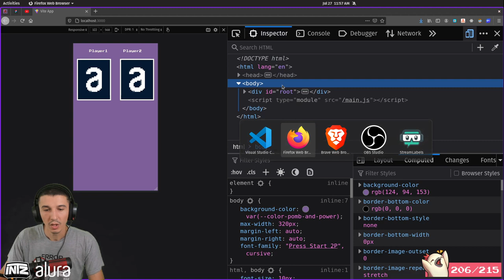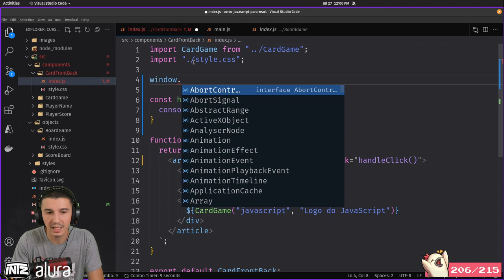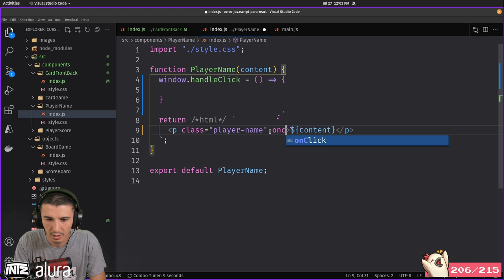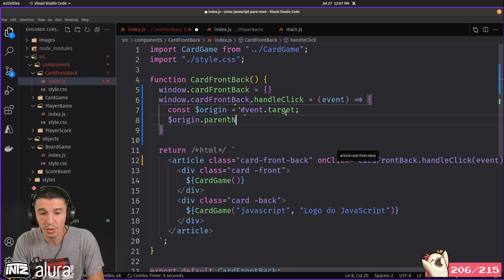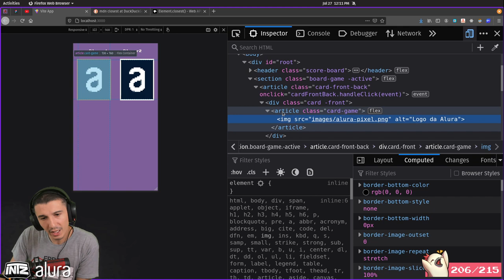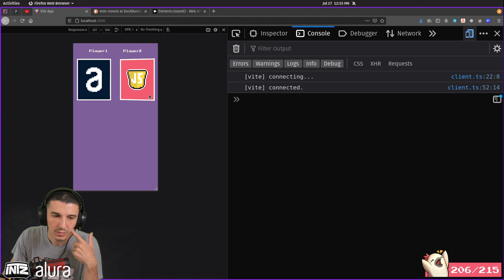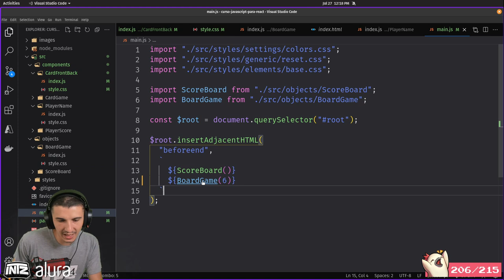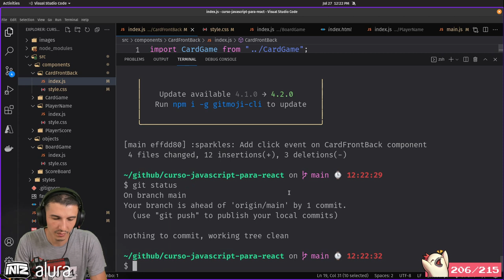Evento de click no CardFrontBack | Curso de JS para React | Mod 2 Aula 10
Aprendemos juntos como lidar com eventos no JavaScript além de estudar o object event para pegar o elemento que foi clicado com a propriedae target. Ah! Também demos uma olhada nos métodos para lidar com a propriedade class do HTML pelo JS:
- contains
- add
- remove
- toggle